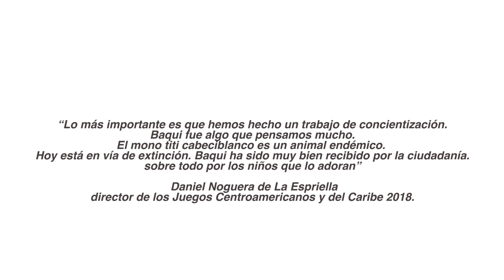Conoce la mascota de los Juegos Centroamericanos y del Caribe